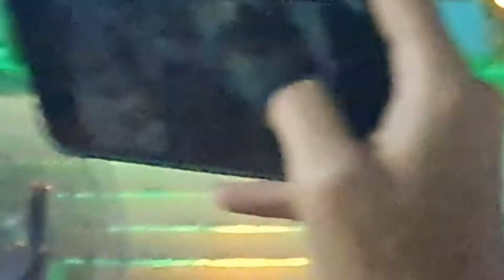মঞ্চ কাপানো গান বসন্ত বাতাসে সইগো বসন্ত বাতাসে। ভ্রমণ পিয়াসী রবিউল ইসলাম রবি। RTV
মঞ্চ কাপানো গান বসন্ত বাতাসে সইগো বসন্ত বাতাসে। ভ্রমণ পিয়াসী রবিউল ইসলাম রবি। RTV#Short_film
না দেখলে চরম মিস  । একটি বিনোদন মূলক প্রতিষ্ঠান । আমাদের সমাজে ঘটে যাওয়া নানান ঘটনা খবর আমরা সবটুকু কি জানতে পারি? সেই সব ঘটে যাওয়া কিছু অংশ আপনাদের সামনে তুলে ধরাটা আমাদের লক্ষ্য। আমাদের প্রচারিত ভিডিও গুলো দেখে অবশ্যই আপনি সচেতন হবেন এবং অন্যকে সচেতন করবেন ।